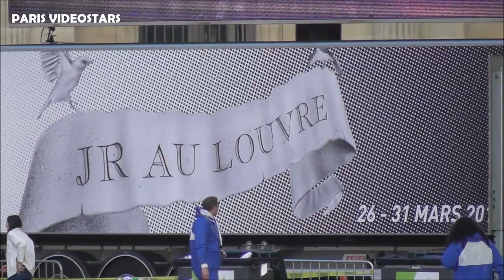JR, Franck Riester, Charlotte Le Bon le 29 mars 2019 au 30eme anniversaire de la Pyramide du Louvre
L'artiste JR, le ministre de la culture Franck Riester, l'actrice Charlotte Le Bon, Ibeyi le vendredi 29 mars 2019 au 30eme anniversaire de la pyramide du Louvre à Paris - 30 ans du nouveau musée du Louvre - 30e